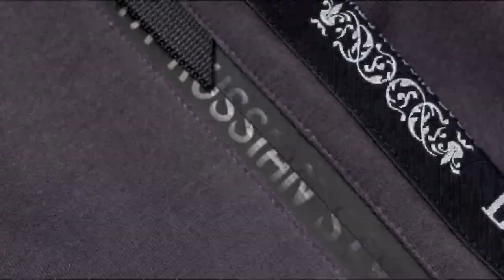Как Ник Диаз дрался на своем пике. Обзор карьеры в ММА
В преддверии возможного возвращение Ника Диаза вспомним самые жаркие и веселые его поединки в Страйкфорс.
ТРЕКИ:
-Eminem - Superman [Ess Cover]
-Incivility - Soldier (EMINEM COVER)
-Eminem Not Afraid (Cover)
-Eminem Ft. Rihanna - The Monster [Ess Cover]
-Bad Style - Time Back
-I Am Unbreakable - Niklas Johansson